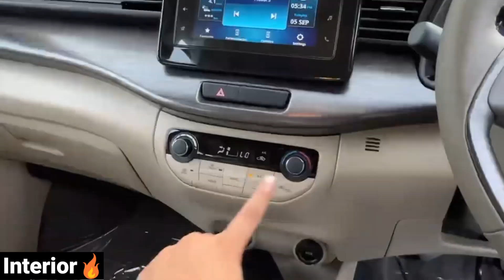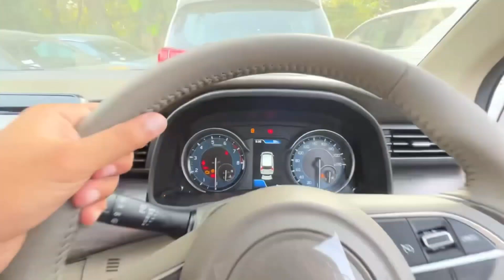₹14 Lakh me Mini Innova !! All New Toyota Rumion 2023 | New Model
Mini Innova😍 2023 Toyota Rumion V AT Review

2023 Toyota RUMION S Vs G Variant Comparison 🔥✅ l Toyota RUMION 2023 Review and Walkaround l MRCars

Toyota Rumion V 2023 | Mini Innova | Rumion 2023 Top Model | Interior & Exterior | Real-life Review

Hi friends ,
Today i am going to review Toyota Rumion
All new 2023 model
And walkaround too

toyota rumion 2023 , toyota rumion 2023 , toyota rumion 2023 cng , toyota rumion 2023 top model , toyota rumion 2023 base model , toyota rumion 2023 price in india , toyota rumion 2023 review , toyota rumion 2023 vs ertiga , toyota rumion 2023 cng review ,